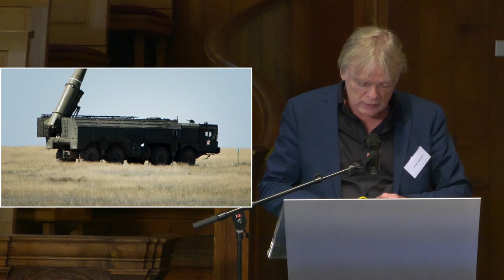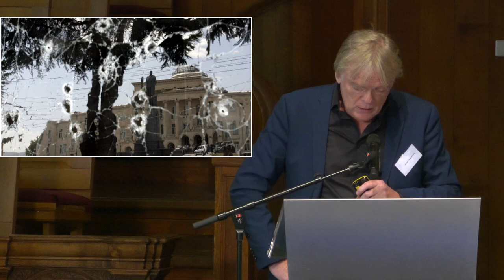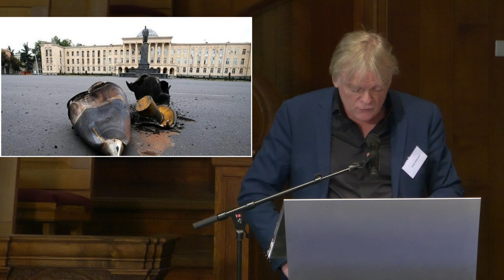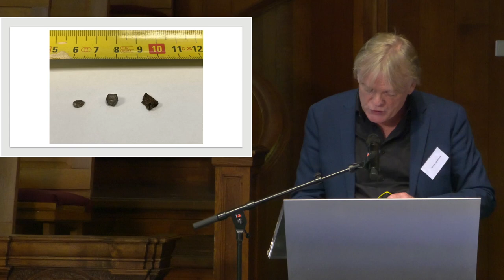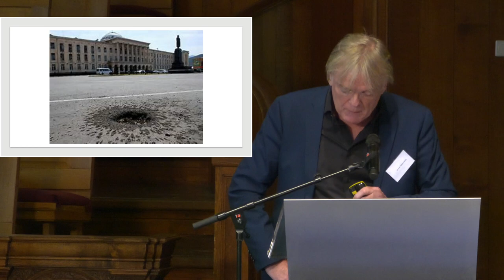Jeroen Akkermans: Opening Hearing - People's Tribunal on the Murder of Journalists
Journalist Jeroen Akkermans testifies on his pursuit for justice for his colleague Stan Storimans, who was killed in Georgia in 2008.